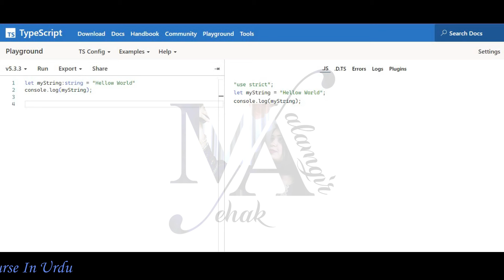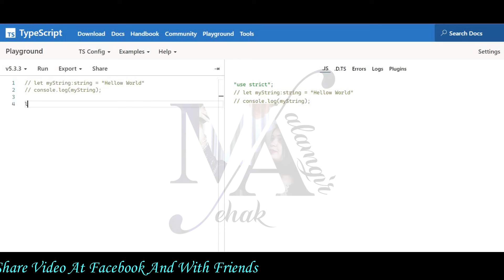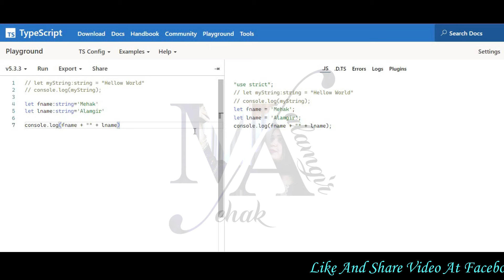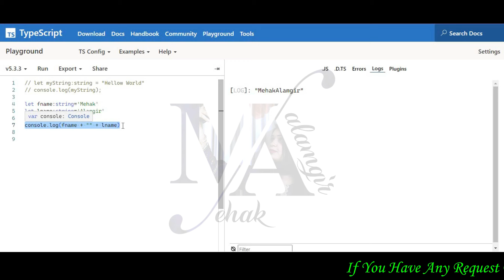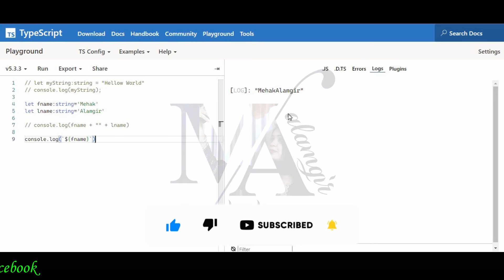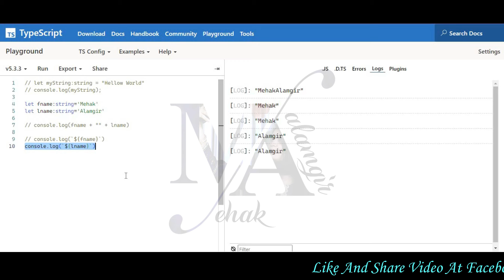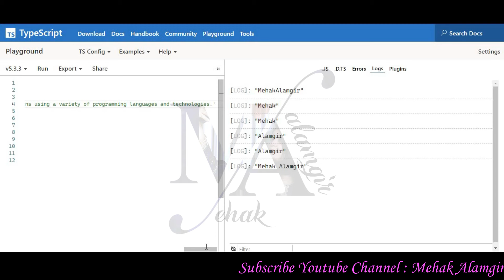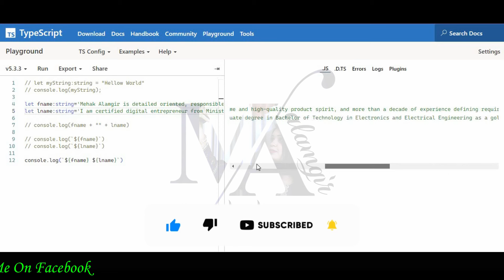template literals | template literals in typescript in urdu | govornor sindh it course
Discover the power of template literals in TypeScript and take your string manipulation skills to the next level. Learn how to dynamically insert variables, expressions, and multiline content into your strings with ease.